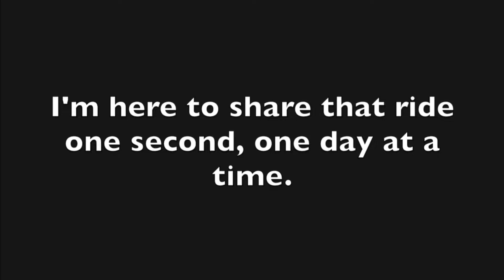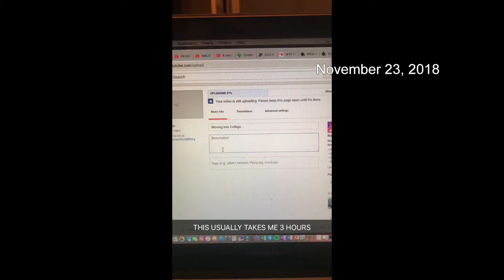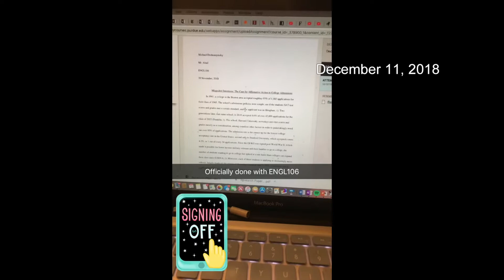A Second a Day of My First Semester of College at Purdue University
A different kind of video recapping my Freshman Fall Semester at Purdue! Let me know if you would like another video like this of my Spring semester!

Feel Good - Felix Jaehn ft. Mike Williams